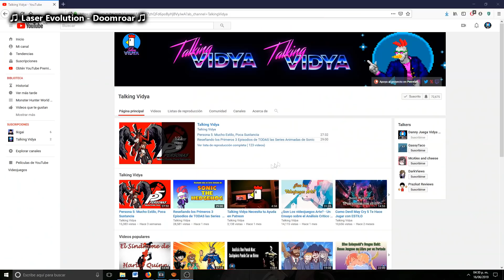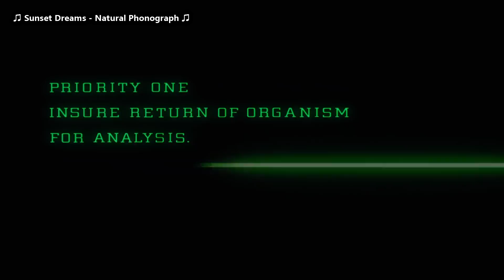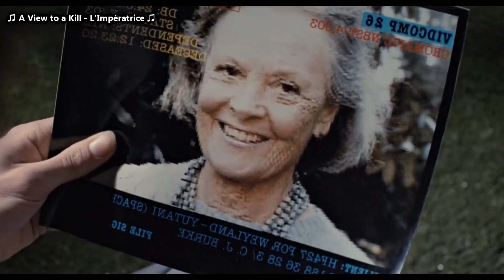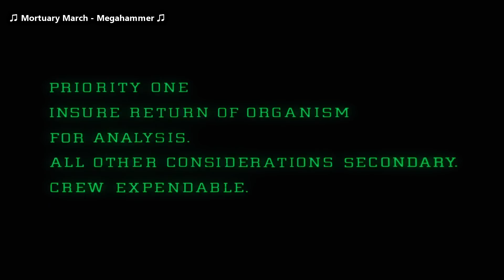El Verdadero Villano de Alien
Se acabo el juego viejo! Se acabo el juego!

Fuentes:
Coca-Cola Accused of Funding Colombian Death Squad. (1 de Septiembre de 2016). Recuperado el 11 de Junio de 2019, de Telesur

Barragán, A. (5 de Junio de 2019). Ciudad Juárez, el mayor accidente nuclear de América. Recuperado el 11 de Junio de 2019, de El País

Goldenberg, S. (6 de Enero de 2011). BP cost-cutting blamed for 'avoidable' Deepwater Horizon oil spill . Recuperado el 11 de Junio de 2019, de The Guardian

Kathy Mulvey, S. S. (Julio de 2015). The Climate Deception Dossiers (2015). Recuperado el 11 de Junio de 2019, de Union of Concerned Scientist

Mason, R. (14 de Septiembre de 2011). BP cost-cutting a cause of Gulf of Mexico oil spill, US report finds. Recuperado el 11 de Junio de 2019, de The Telegraph

Pollard, C. (16 de Abril de 2019). Amazon workers pee into bottles to save time: investigator. Recuperado el 11 de Junio de 2019, de The New York Post

Reilly, L. (17 de Mayo de 2017). The Most Important Scientist You’ve Never Heard Of. Recuperado el 11 de Junio de 2019, de Mental Floss

Smith, D. (21 de Septiembre de 2015). Getting the Lead Out. Recuperado el 11 de Junio de 2019, de Caltech

Todd, H. (30 de Mayo de 2019). Here's Why California Pistachio Farmers Lobby for War . Recuperado el 11 de Junio de 2019, de Paste